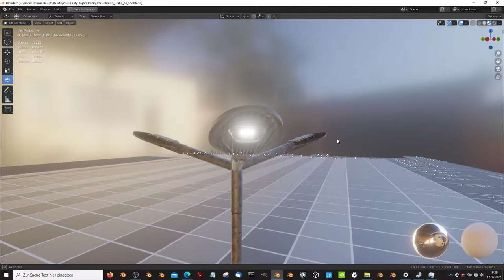Street Light 1 Galvanized 4500mm 3F